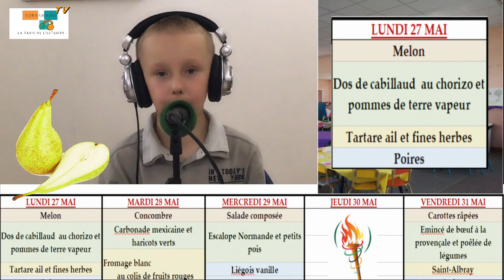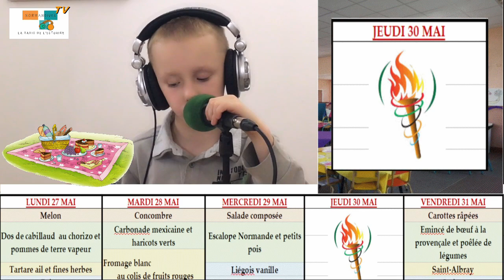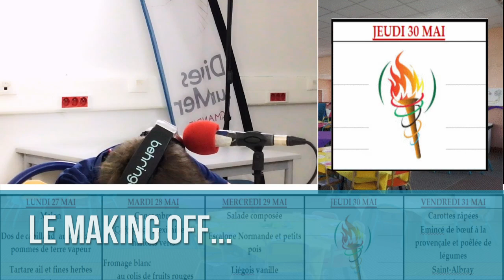Menu 27 05 24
Les menus du restaurant municipal par les ateliers périscolaires.